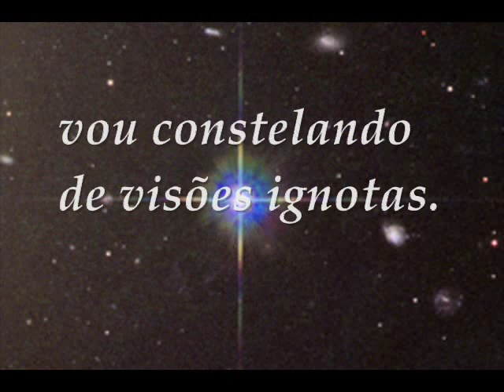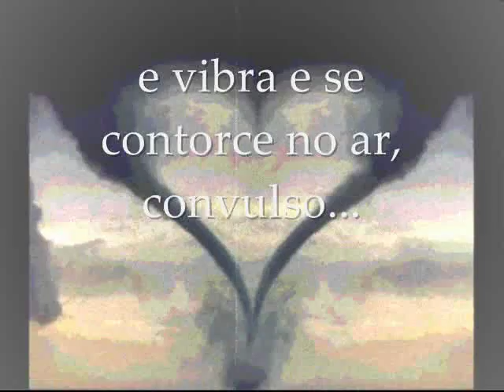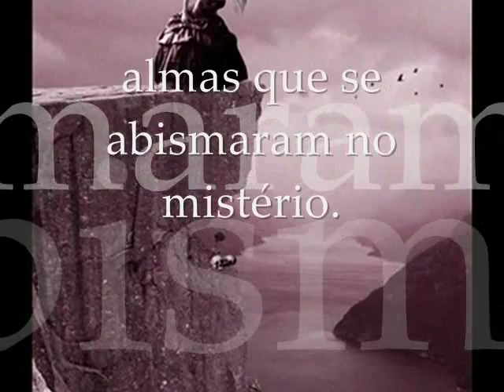Cruz e Souza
Violões que choram.